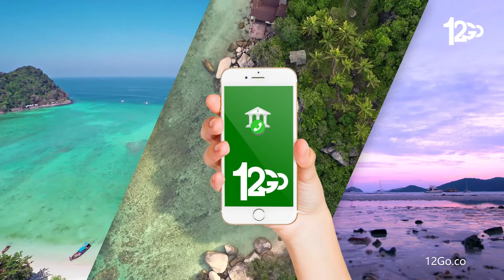Viaggia in Thailand con 12Go.co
Vai alla scoperta delle destinazioni più popolari in Thailand con 12Go.co
 Prendi un autobus per Pai, Pattaya o Hua Hin
 Prova un viaggio in treno alla vecchia maniera per Ayutthaya, Chiangmai o Surat Thani
 Vola a Bangkok, Phuket o Koh Samui
 Sali su un traghetto per Koh Phangan, Koh Tao o Phi Phi

 12Go.co ti offre vari mezzi di trasporto per raggiungere qualunque destinazione desideri in Thailand!